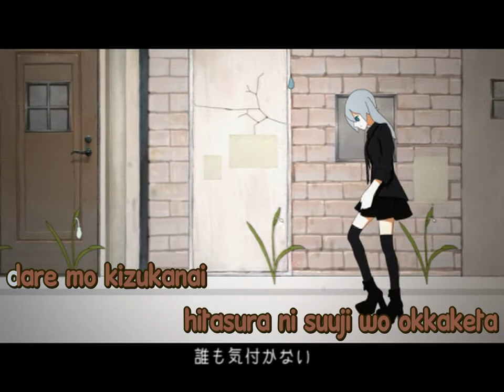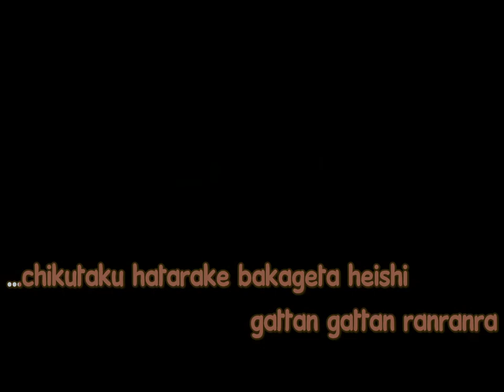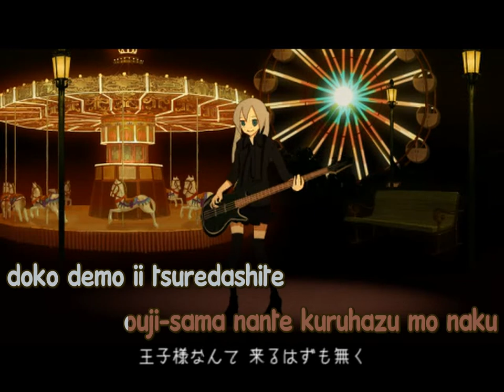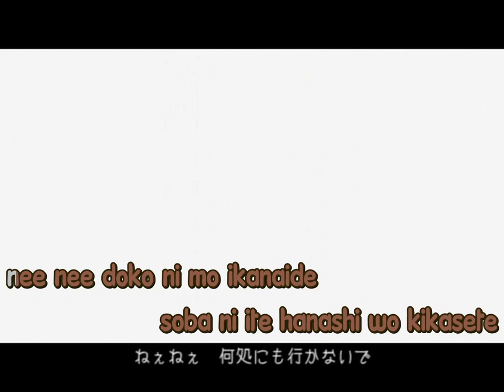【Karaoke】 clock lock works (reuploaded) 《off vocal》 Hachi ／ Miku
clock lock works
Music & Lyrics : Hachi
Vocals : Miku

:: Romaji Lyrics ::
...pappara hataraku yasumu kotonaku
rodo rodo ranranra
kurikaeshi no mainichi
ki ga tsukeba maigo no neko no you

dokka de dareka ga ire kawarou to
mano mano ranranra
dare mo kidzukanai
hitasura ni suuji wo okkaketa

kokoro no okusoko ni wa
kagi wo kaketa tobira
"baka geteru" sou ii kikasete wa
nokku no oto wo mushi shita

"kawaranai" to akiramete
tadazumu tokei no hari ni sekasareru
yume naraba yorokonde
"hoshi ni negai goto wo" to majime na kao de

...chikutaku hatarake bakageta heishi
gattan gattan ranranra
shusha sentaku yooi don
ki ga tsukeba makkuro kuzu no you

asa to yoru to ga ire kawarou to
noma noma ranranra
dare mo ki ni shinai
donyoku ni suuji wo okkaketa

tobira no mukou kara
kasuka ni moreru koe

"shikatanai" to hizatatete
heya no sumikko de chiisaku basei wo haku
doko demo ii tsuredashite
ouji-sama nante kuruhazu mo naku

..."konbanwa ohayou gozaimasu"
tobira no mukou de dareka ga iu
"daijoubu, kagi wa akezu to mo"
"kokokara anata ni todoku desho?"

sonna hanashi wa kikitakunai
kikitakunai iya kikitakunai
nee nee doko ni mo ikanaide
soba ni ite hanashi wo kikasete

"kudaranai" to usotsuite
soredemo dareka ni kidzuite hoshi shikute
tsume takute furetakunai
itsumade tatte mo kagi wa akerarezu ni
hitsugi no naka hataraite
"soredemo maa" nante ii taku wa naiwa
hari wa mawaru itsumade mo
yasashii nokku no oto de naite shimau